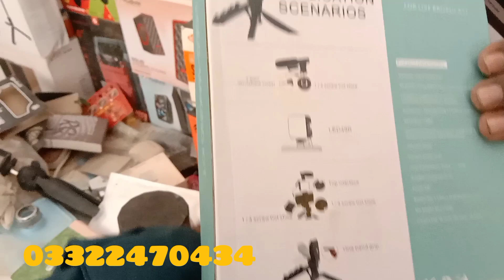Speakers available at sunshine communication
Best quality speakers
Bluetooth speaker , wire speaker